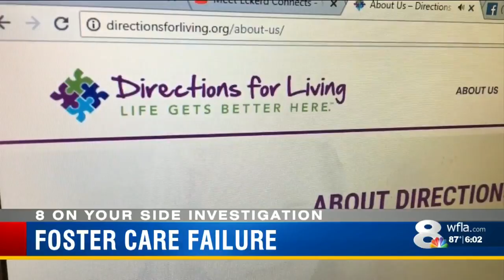Hillsborough judge blasts Eckerd foster care workers for skipping court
Hillsborough Circuit Judge Caroline Tesche Arkin sees a lot of disturbing things in her dependency courtroom but it’s what she didn’t see last Tuesday at 4 p.m. that sent her into a rant on behalf of foster kids.